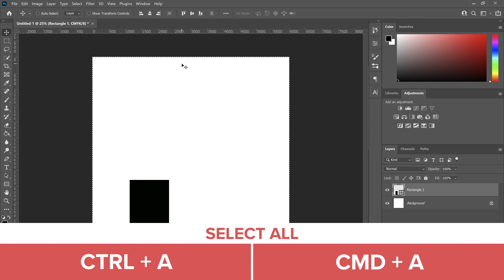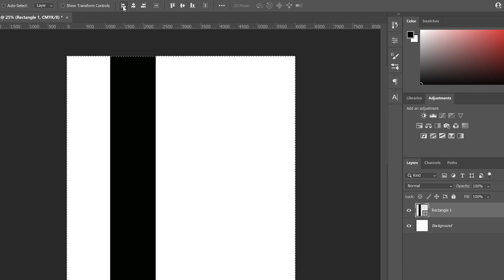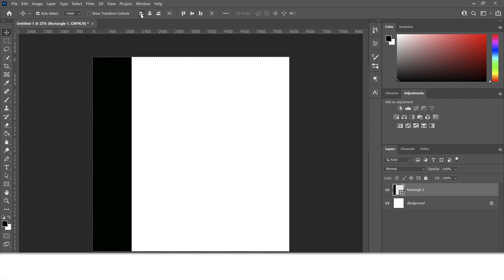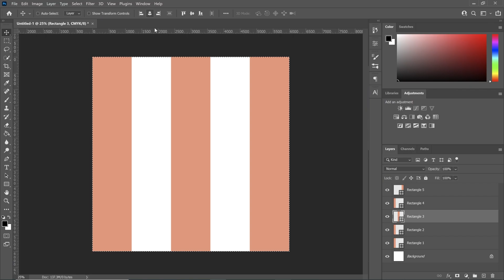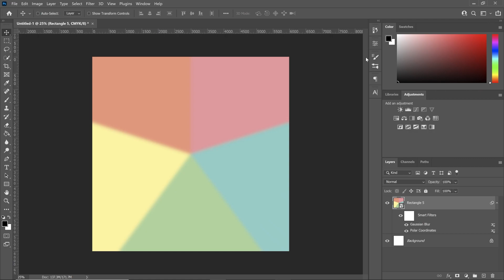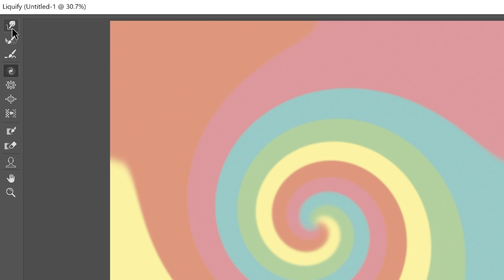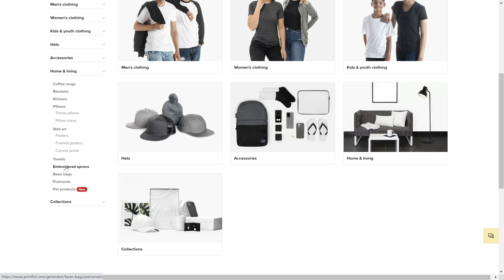How to Create a Digital Tie-Dye Design: Printful Design Series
Tie-dye patterns have returned to the fashion scene once again. The trendy patterns look perfect on all-over print products. Watch our video to see how easy it is to create tie-dye patterns on your design software and do it hassle-free.